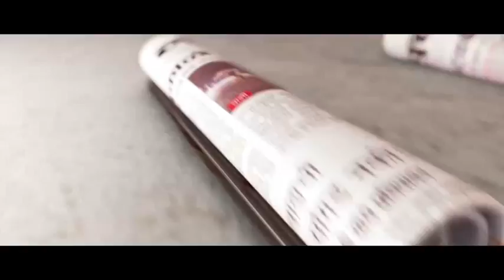Cannes film festival brings beauty of films & stars together, says Deepika Padukone